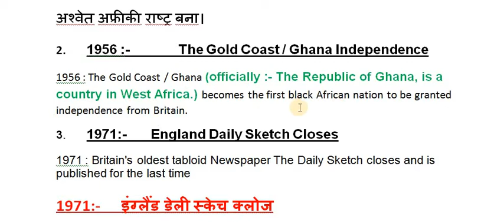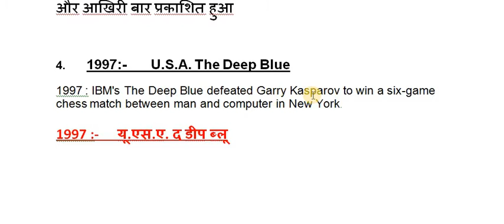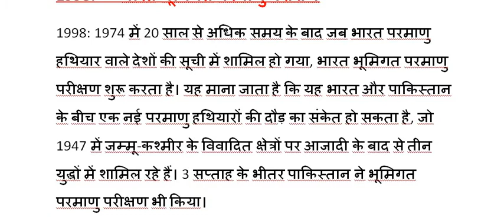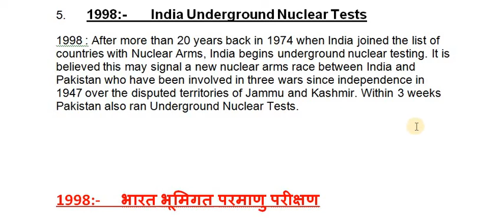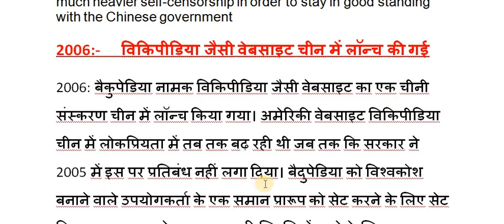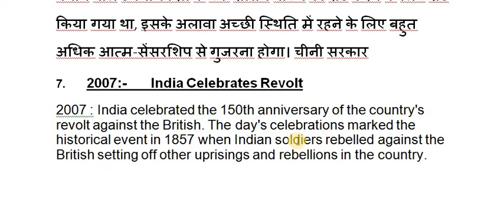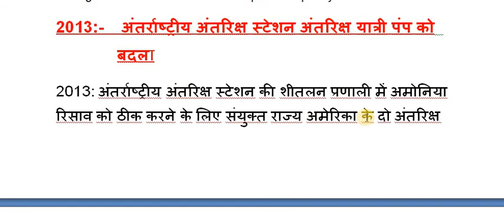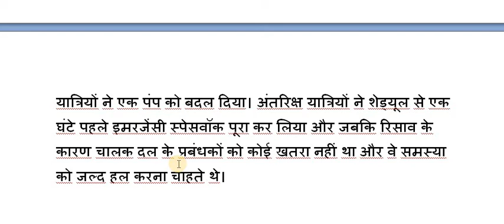What is Today , History of Today , History Event of Today, History of 11 May in Hindi | English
Hello Friends
Aaj humne is video mein aaj ke din  11 May ko Indian & International History mein jo jo Important Event hue hn unko cover krne ki try ki hai students is series lo apni knowledge ko improvement  krne or Interview ke Questions ko Easily solve krne ke liye purpose se bhi dekh skte hain.
agar aap chahate hain ki hum is Series ko continue kren to Please aap is video lo jyada se jyada Share & Like kren

More to more Share & Like this video

Thanks
By Lokesh Aggarwal